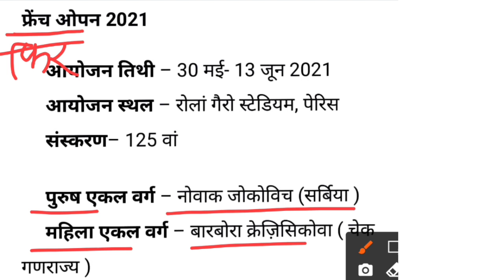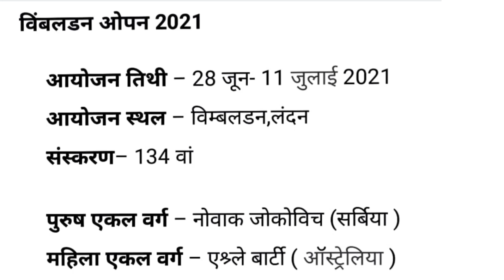2021 के सभी ग्रैंड स्लैम ट्रिक |grand slam 2021|grand slam 2021 trick|grand slam 2021current affairs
2021 के सभी ग्रैंड स्लैम ट्रिक |grand slam 2021|grand slam 2021 trick|grand slam 2021current affairs

Dosto is video mein 2021 ke sabhi grand slam ke baare mein bataya gaya hai trick ke saath.

grand slam 2021 trick
grand slam 2021 current affairs
grand slam 2021 tennis
grand slam 2021 winner
wimbledon 2021